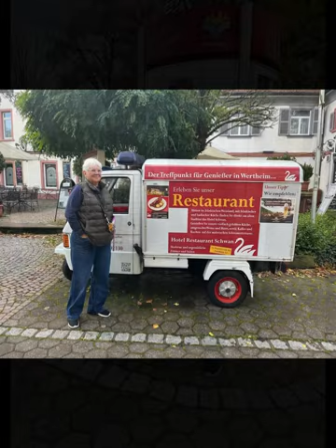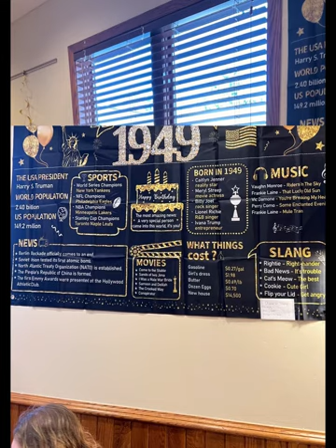Diane J. Smart’s 75th Birthday Celebration